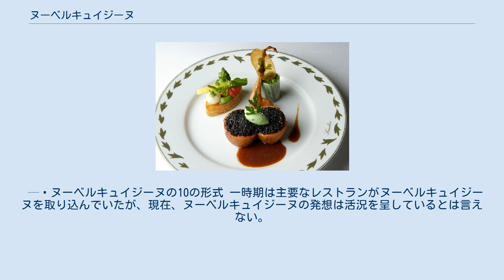ヌーベルキュイジーヌ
ヌーベルキュイジーヌの盛り付け例 ヌーベルキュイジーヌ （仏: nouvelle cuisine）は、フランス語で「新しい料理」 を意味し、料理や見せ方などの方法・スタイルの一つである。
キュイジーヌ・クラシックやオートキュイジーヌと呼ばれる正餐用の料理に比べて、軽く繊細で、印象的な盛りつけ方に特徴がある。
この呼称は、1970年頃に料理評論家のアンリ・ゴー、アンドレ・ガイヨーとクリスティアン・ミヨで作られたレストランガイドであるゴー・ミヨで一般的になった。
そして、この特徴をもつ料理の流れのはじまりは1972年または1973年とされる。
 メノン『ヌーベルキュイジーヌ』 (1742) 「ヌーベルキュイジーヌ」という言葉自体は、それまでもフランス料理の歴史のなかで何度か使われてきている。
 1730年代と1740年代、数人のフランス人作家が伝統的な料理法に対して、彼らの料理法に「新しい」とか「モダンな」などと形容した。
 ヴァンサン・ラ・シャペルは、1733年から1735年にかけて、『現代料理』という本を出版している。
また、メノンの最初の料理本である『新料理論』は、1739年に出版されている。
さらに1742年に同書の3巻目のタイトルとして「ヌーベルキュイジーヌ」という言葉を導入している。
 A ジャック・ラムロワーズ（ミシュランガイドの3つ星シェフ）によるヌーベルキュイジーヌの盛り付け 1880年代から1890年代にかけては、オーギュスト・エスコフィエの料理法が、最近ではアンドレ・ガイヨーの料理が「ヌーベルキュイジーヌ」だと言われることもあった 。
 また、アンリ・ゴー、クリスティアン・ミヨらが、フェルナン・ポワンの弟子たちの料理を表現するのにこの語を利用した。
すなわち、ポール・ボキューズ、アラン・シャペル、ピエールとジャンのトロワグロ兄弟、ミシェル・ゲラール、ロジェ・ヴェルジェ、レイモン・オリヴェールなどがそれに該当する。
 ポール・ボキューズによれば、この言葉はアンリ・ゴーが、ポール・ボキューズの料理や超音速旅客機コンコルドの処女飛行時の料理のために集まったトップシェフ達の料理を表現するのに使い始めたとされる。
 またゴーとミヨによれば、ヌーベルキュイジーヌは、オーギュスト・エスコフィエの「正統的」な料理に対する反動である。
しかし、ヌーベルキュイジーヌは、ミシェル・ゲラールが始めた温泉料理である「薄口料理」（Cuisine minceur）とは異なる。
そもそもヌーベルキュイジーヌが作られるきっかけとなったのは、第二次世界大戦の勃発が原因であり、ナチス・ドイツの占領による食料統制下で肉などの供給が不足に陥り、自然発生的に発達した料理法なのである。
 ゴーとミヨによれば、ヌーベルキュジーヌには次の10の形式に則っていることが多い。
 — ヌーベルキュイジーヌの10の形式 一時期は主要なレストランがヌーベルキュイジーヌを取り込んでいたが、現在、ヌーベルキュイジーヌの発想は活況を呈しているとは言えない。
1980年代の中頃になると、フランス料理の伝統技法を土台としながら、新しい技法を融合させていくという「キュイジーヌ・モデルヌ」というスタイルが新たに提唱され、再びバターや伝統的なソースの重要性が認識されるようになった。
その代表的なシェフが、ジョエル・ロブション、アラン・デュカス、ピエール・ガニェールなどであり、古典回帰と新技法の調和によって、世界的名声を博するようになった。